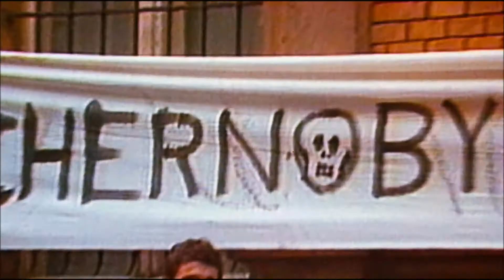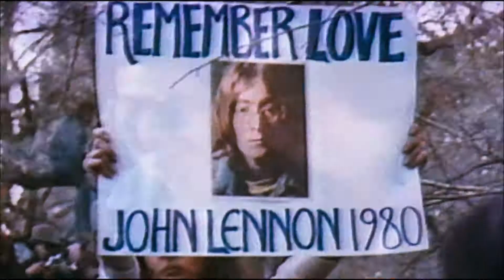Michael Jackson - Man in the Mirror (Moonwalker)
The first segment of Moonwalker is a live performance of "Man in the Mirror" during his Bad World Tour in Europe. Clips from Wembley Stadium among others can be seen. It also features a montage of clips of children in Africa, Martin Luther King Jr., Mother Teresa, Mahatma Gandhi, Nelson Mandela, Jesus Christ, kids in Graduation, and other historical figures.